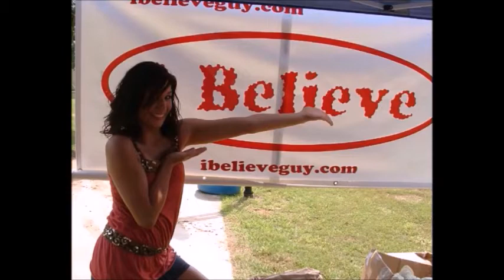Promo Video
Description